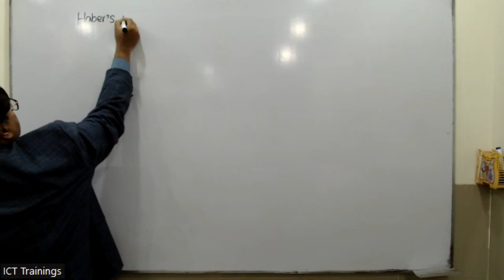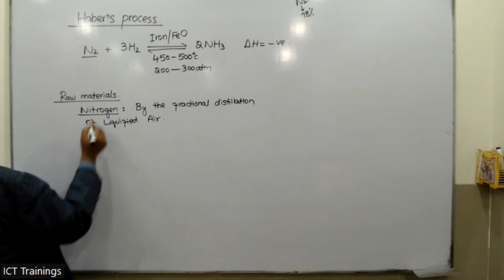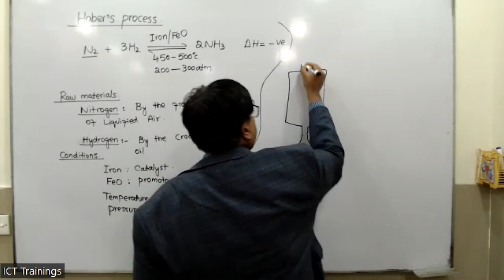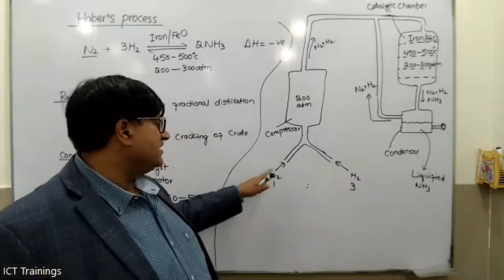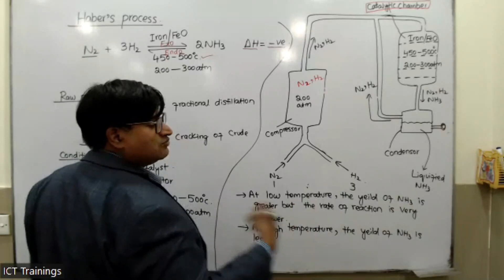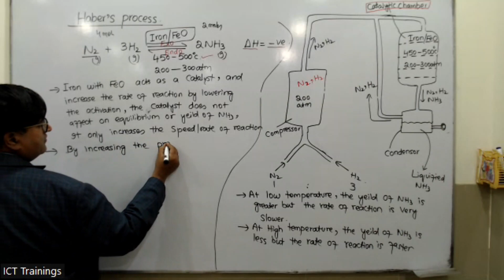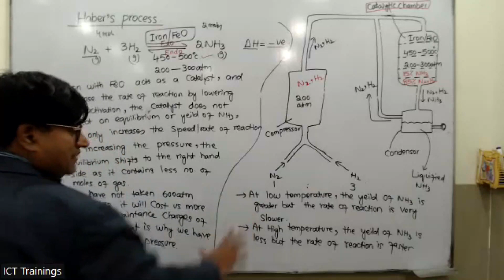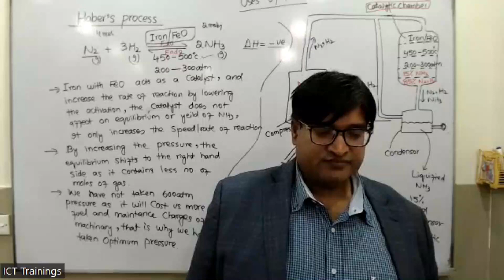O Level - Chemistry - Session 2024 - Lecture#27(Urdu/Hindi)